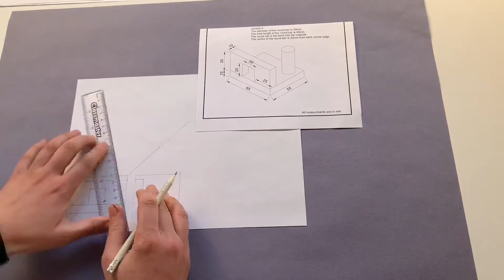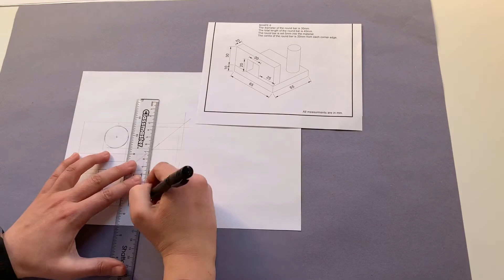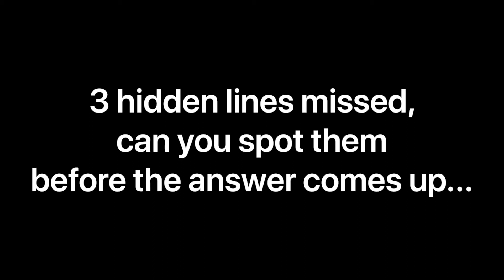Shape 6: Orthographic Drawing Exercise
Orthographic exercise of shape 6.

There are lots of hidden lines in this shape. I missed three, try to pause the video and find the three I missed before the end slide.